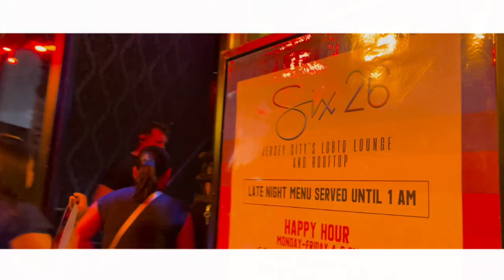Vlog #1: Pride Month Celebration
Six 26 | New Jersey | LGBTQIA | LGBT | Pride | Pride Month